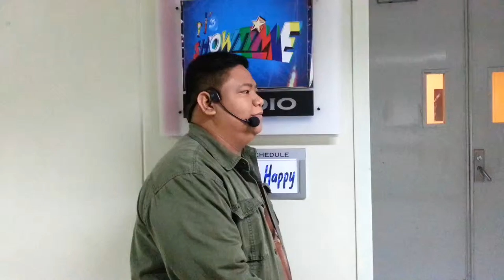JC DEL ROSARIO IV SUPPORTED BY NONONG BALLINAN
JC DEL ROSARIO IV SUPPORTED BY NONONG FUNNY ONE SHOWTIME